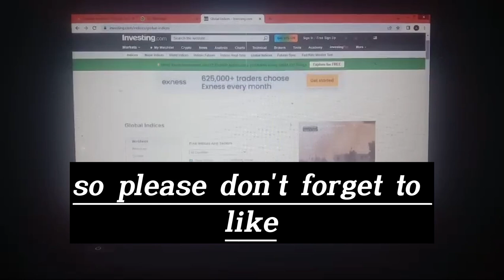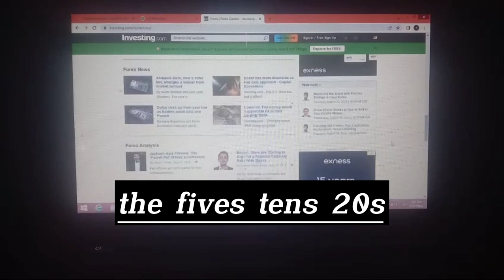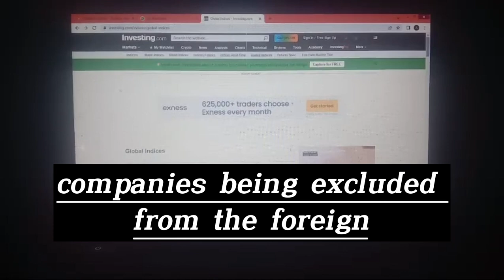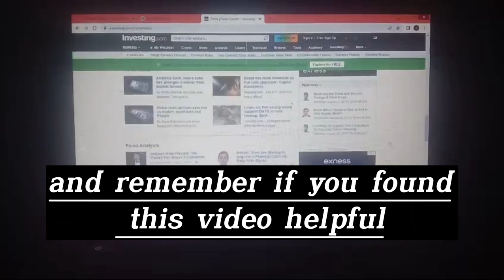Iraqi Dinar ✅ Exciting News ✅ Finally Banks Are Already Showing it RV is Done | Latest News IQD Rate